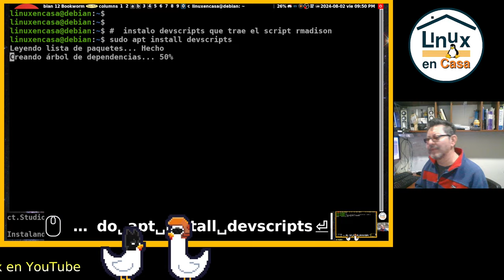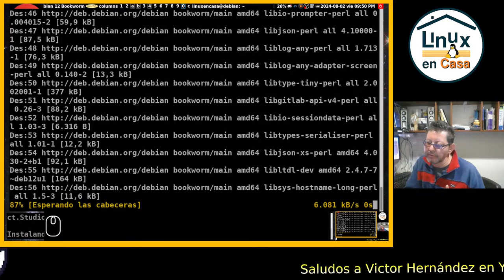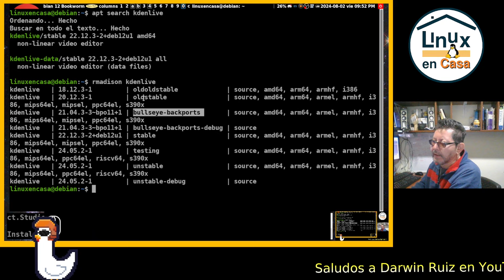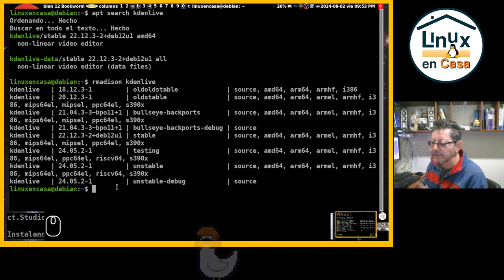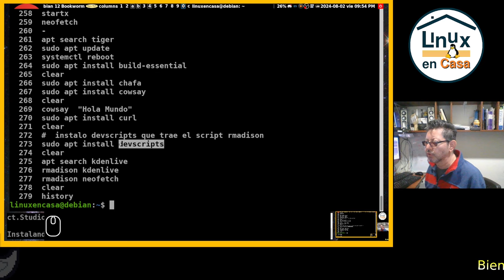Cómo saber las Versiones de los Paquetes en todas las Ramas de Linux Debian